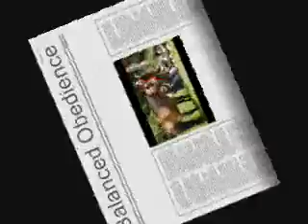Horse Training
Horse Training in Hawaii